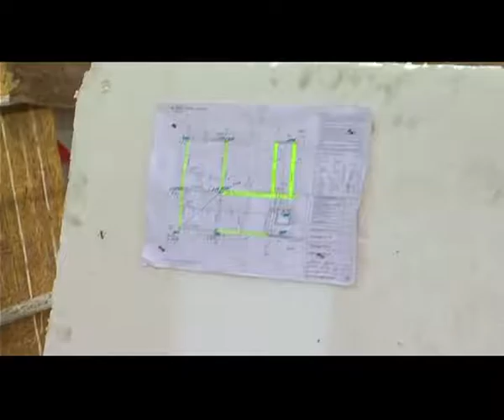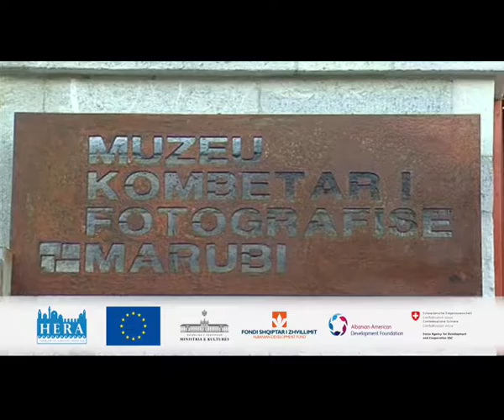Albanian development fund - Visitor centre in Marubi Museum